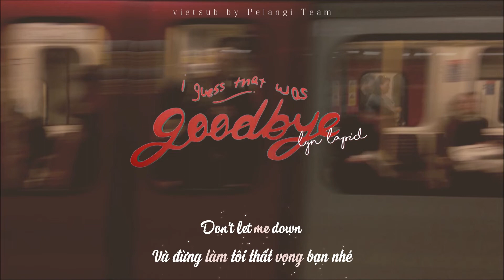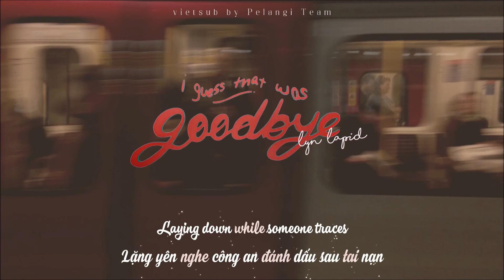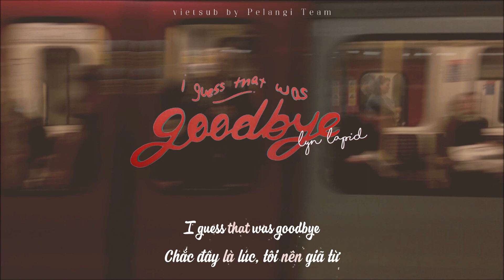[Vietsub + Lyrics] I Guess That Was Goodbye - Lyn Lapid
"Nếu bạn muốn tạm biệt ai đó, mà chưa thể nói một lời từ biệt cho đàng hoàng - thì ca khúc này dành cho bạn." - Lyn Lapid nói trên TikTok